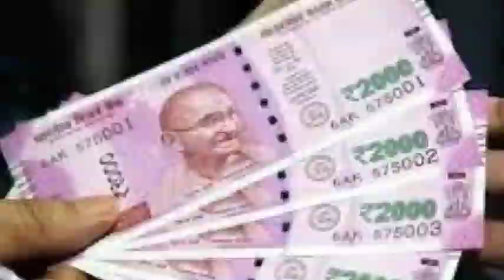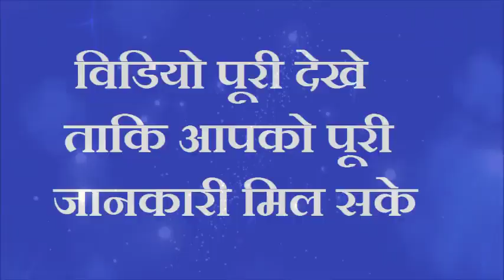बस थोड़े से काले तिल डाल दें यहाँ वर्षो पुरानी गरीबी भी दूर हो जाएगी